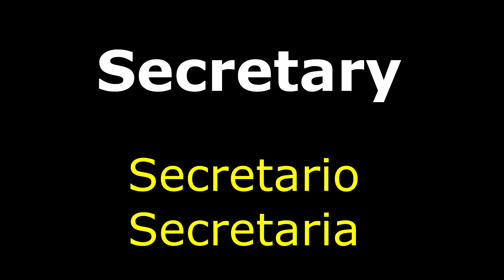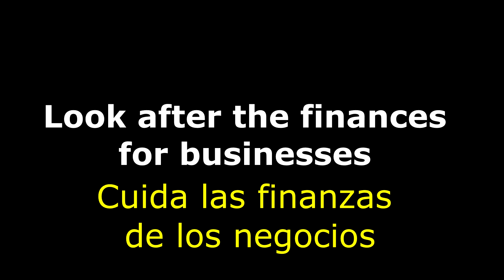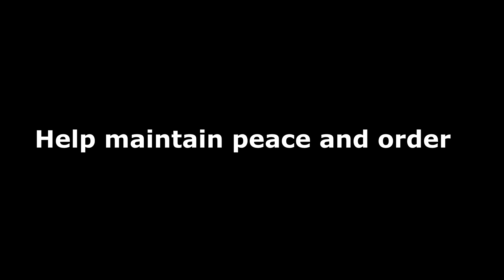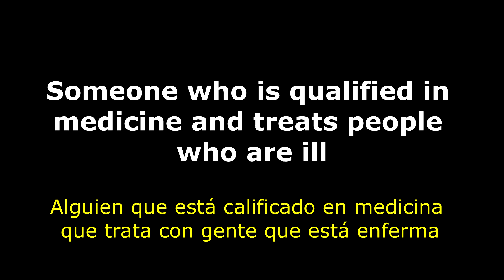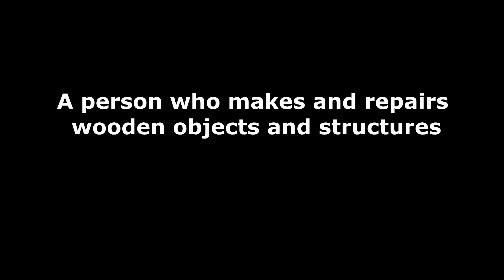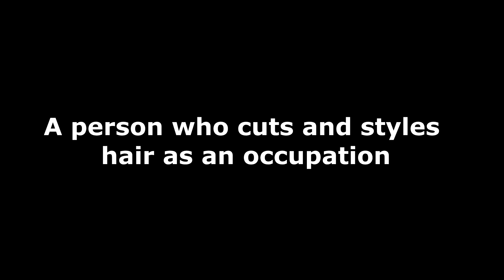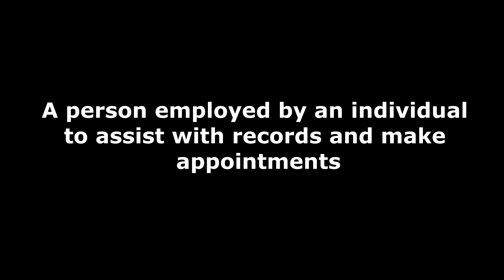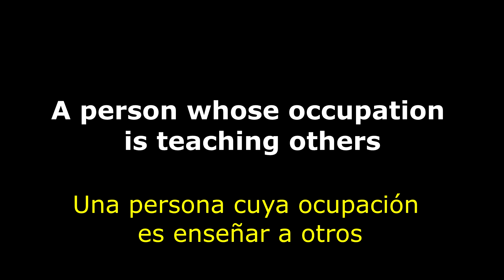Aprender Ingles desde cero 10 Ocupaciones en Ingles | Ingles Desde Cero Clase 11